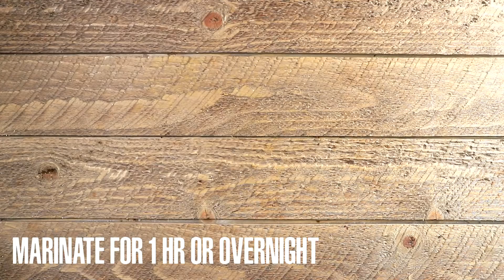Ali di pollo Sriracha con aglio affumicato | Pit Boss Grills Ricette